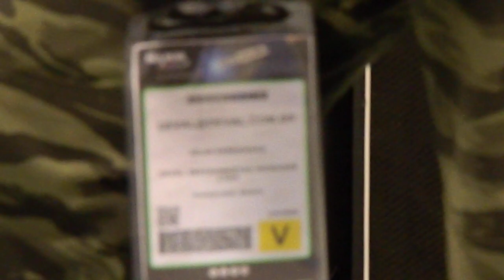Silas Fernandes - NAMM 2013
Silas Fernandes detonando na NAMM 2013, maior feira da musica dos USA.